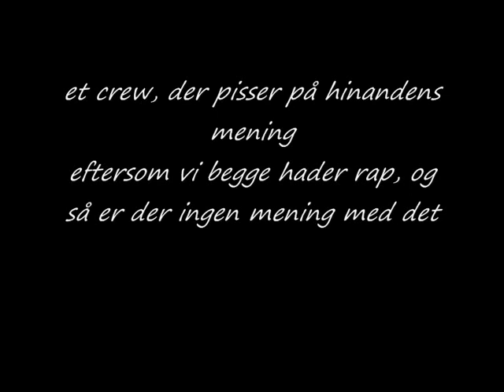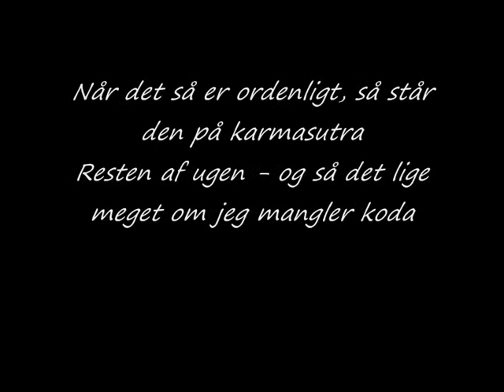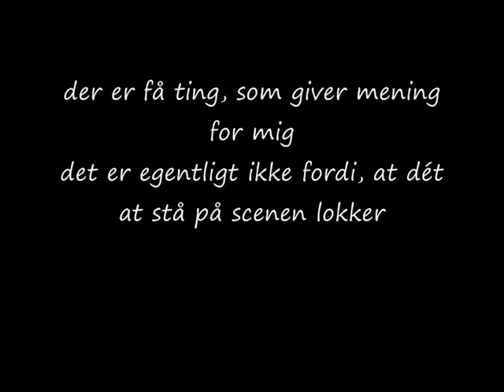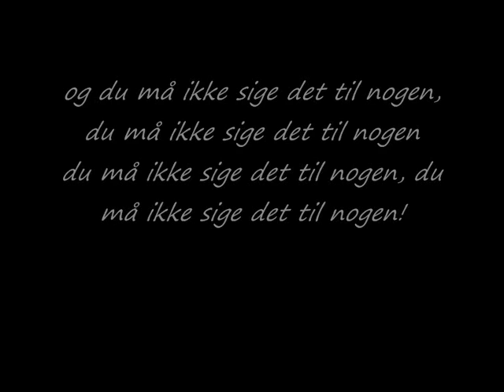5. Ikke Sig Det Til Nogen - Daniel Og Galgen [Vi Er]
Alt tekst og vokalfremføring er leveret af Daniel Og Galgen.
Samtlige beats er producerede og mixede af Mathias Vegas.
Mastering af Femmar.

Hele EPen kan hentes GRATIS på i langt bedre kvalitet end her - og så kan du også høre den på din iPod.

Vi snakkes.